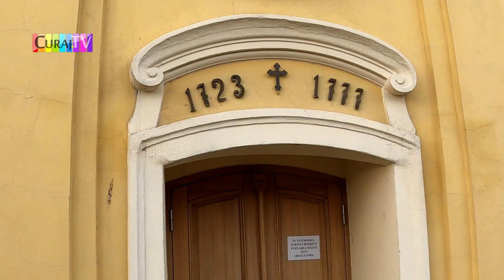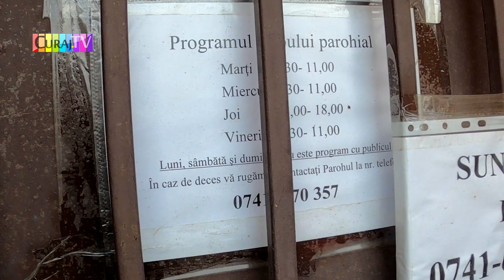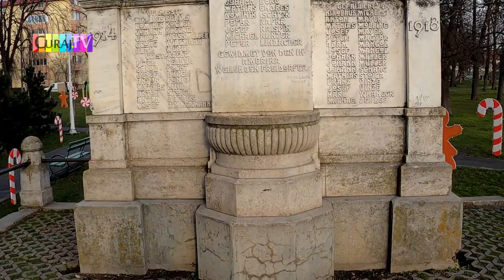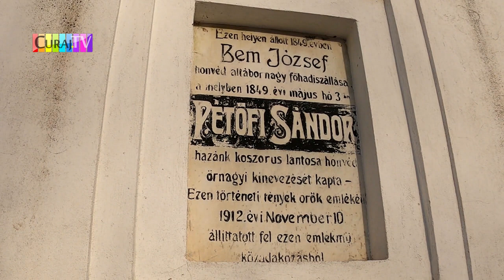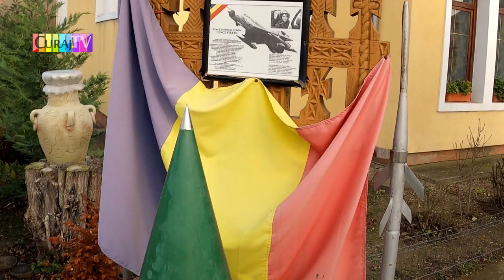Am fost cu camera video prin Freidorf - Curaj.TV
E o localitate foarte veche, acum cartier mărginaş din Timişoara. N-am găsit exostisme, dar ce-am văzut, ne-a plăcut sau am criticat pe video